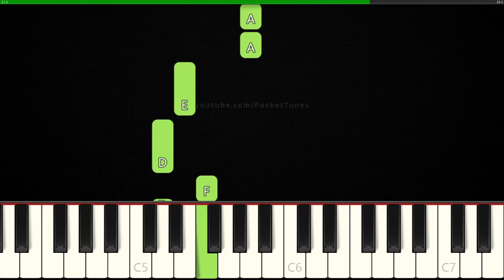Mr Bean Theme Song│EASY Piano Tutorial│RIGHT HAND 🤚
How to play Mr Bean The Animated Series Theme on piano!